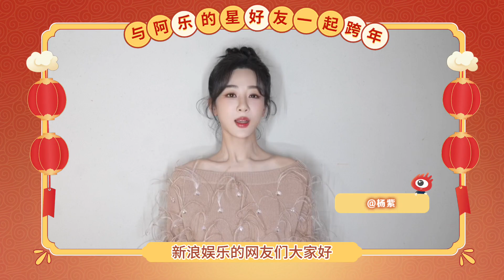Yang Zi's new year greeting for Sina Weibo 杨紫新浪娱乐新年祝福